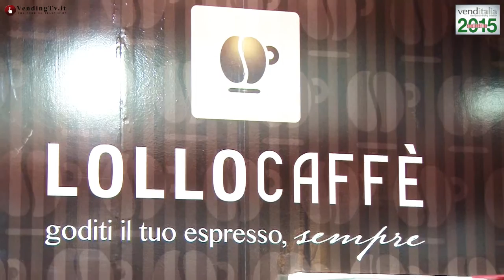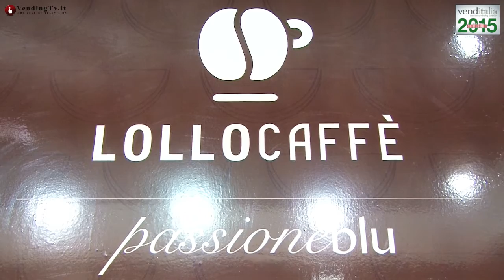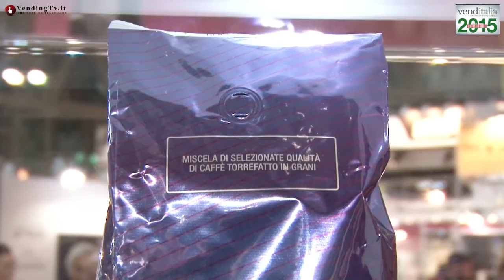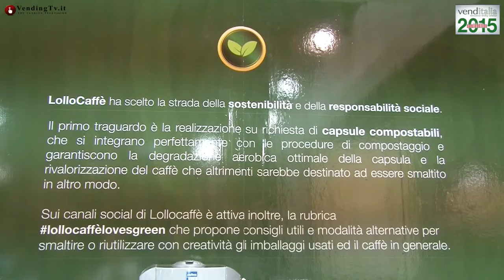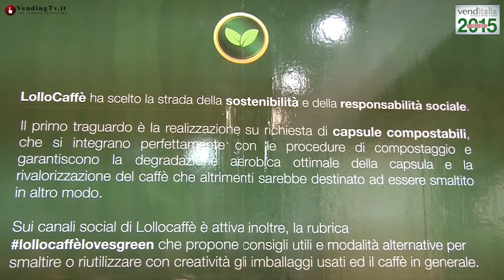Venditalia 2015 VendingTV.it Fabio Russo intervista Ciro Lollo e V.na Bottone della Dical srl